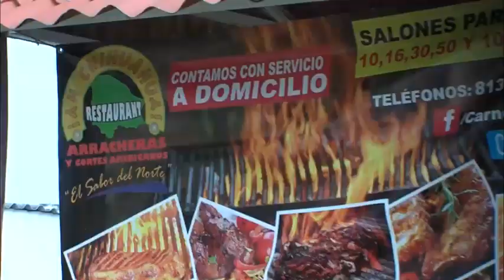PROGRAMA 21 ENERO 2016 CAPSULA 3 LEVANTAN MOTOS EN EL IMSS